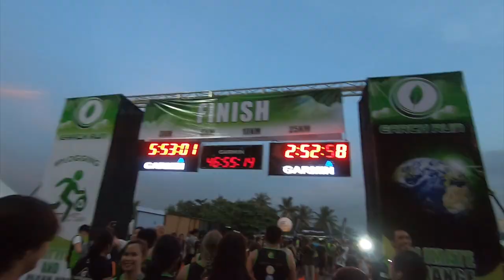EARTH RUN 2019 Takbo Para Sa Kalikasan | Our First Fun Run Together | YR Tapes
EARTH RUN 2019 Takbo Para Sa Kalikasan, our very first fun run together! I had an amazing time running for this event because of its good cause for the environment. I will definitely try this again.💚🌿